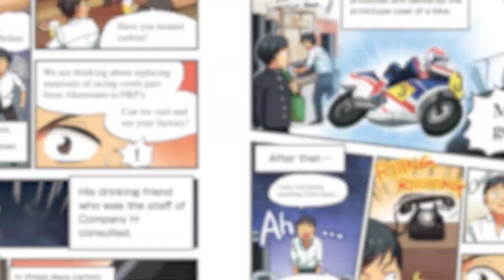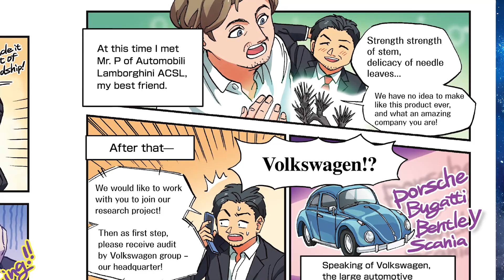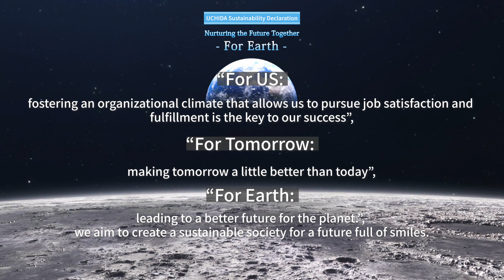UCHIDA 55th anniversary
Since its establishment in 1968, UCHIDA has been committed to providing "high precision, high heat resistance, and high quality" while changing its main materials from fiber reinforced plastic (FRP) to carbon fiber reinforced plastic (CFRP), and on October 1, 2023, we celebrated the approach of our 55th anniversary.
This video was created to celebrate UCHIDA's 55th anniversary, and we invite you to see what UCHIDA has done and what it will do in the future.